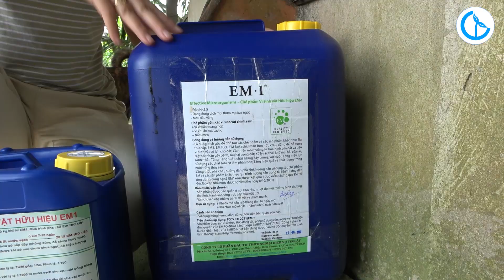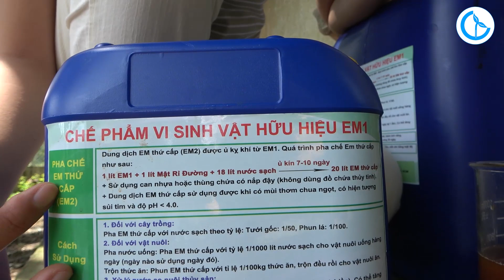CÁCH SỬ DỤNG VI SINH EM1 TRONG CHĂN NUÔI HEO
Hôm nay Tin Cậy sẽ giới thiệu cho bà con về Chế phẩm vi sinh EM gốc – chính là EM1 của Tin Cậy nhé. EM1 này được sản xuất theo Công nghệ vi sinh hữu hiệu – đây là một công nghệ sinh học hiện đại, đa tác dụng và an toàn được phát minh bởi các nhà khoa học Nhật Bản trong những năm 80, đến nay đã phát triển và được nghiên cứu ứng dụng rất thành công vào nhiều lĩnh vực khác nhau luôn đó bà con.
Chế Phẩm vi sinh EM1 có rất nhiều công dụng trong các lĩnh vực trồng trọt, sản xuất phân bón vi sinh, cải tạo đất, thức ăn chăn nuôi – thú y, thuỷ sản, sản xuất các thực phẩm và dược phẩm, xử lý nước và rác thải,… Nhưng mà hôm nay Tin Cậy sẽ tập trung giới thiệu với bà con về ứng dụng của EM1 trong chăn nuôi gia súc và gia cầm. Về ứng dụng của EM1 trong các lĩnh vực khác, Linh sẽ chia sẻ với bà con trong các video sau nhé!
► CTY CP ĐT TM DV TIN CẬY -  Số 4, Đường số 3, KDC Vạn Phúc, P. Hiệp Bình Phước, TP. Thủ Đức, Tp.HCM.
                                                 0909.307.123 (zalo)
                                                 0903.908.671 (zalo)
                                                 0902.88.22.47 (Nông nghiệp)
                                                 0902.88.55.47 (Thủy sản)